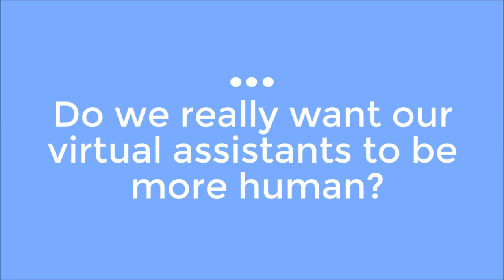Big Bang #034: Do We Really Want Our Virtual Assistants To Be More Human?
Apple, Amazon, Google, and others are pushing us to use our voices rather than our fingers to interact with their products.​​ But do we really want our assistants to be more human?